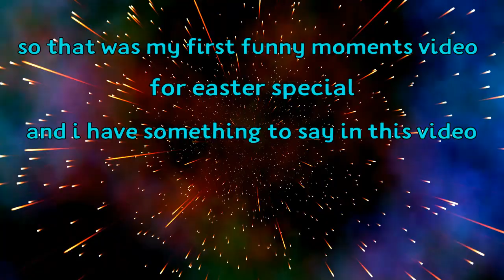Funny moments 1 - Plants vs. Zombies: battle for neighborville (Easter Special)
Hi people, i have some great big news about my YouTube channel, it will may be changed Such as new music, overlays, Thumbails and more, our goal is to help us for 400 subscribers, i,ve uploaded this video for funny moments i hope you enjoy :-)